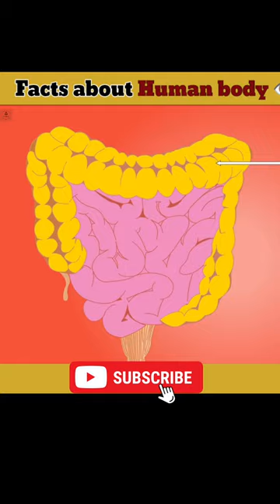Amazing Facts about Human Body